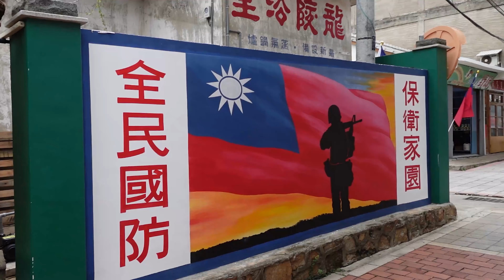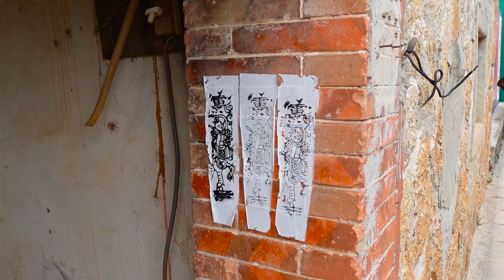【台灣 旅游】台韓夫妻 金門旅游2 陽翟老街 軍中樂園拍攝地 荒廢浴室 恐怖的地方│中韓英字幕│Kinmen│Taiwan Island│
3天2夜的進門旅游
跟韓國朋友一起去的旅行記
美食，景點，金門好玩的地方 我們介紹一下